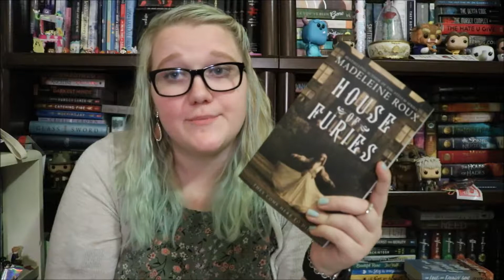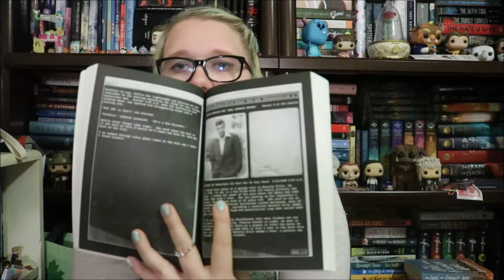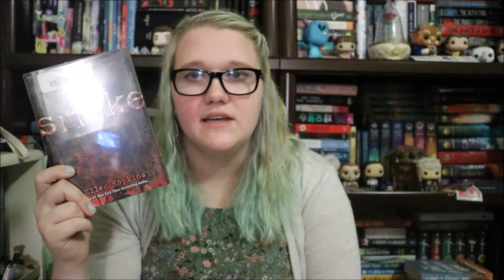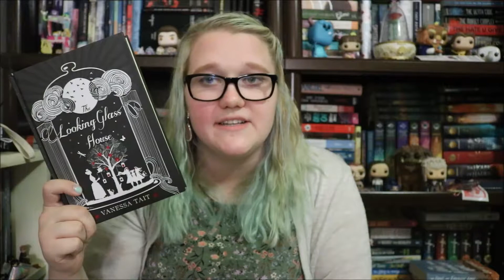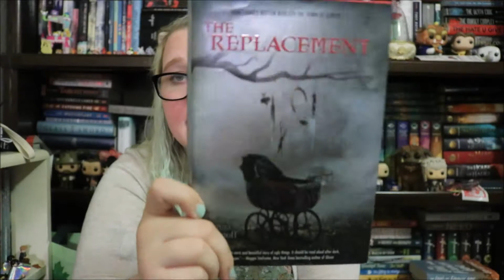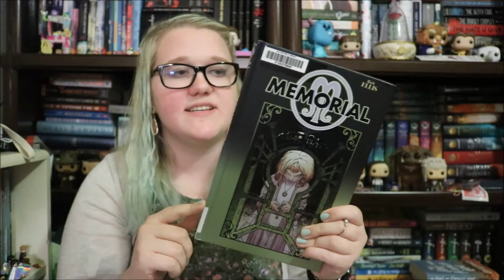4 READATHONS STILL?! OCTOBER AMBITIOUS TBR || Lizzy Seitz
I upload usually multiple days weekly! Or like take a whole month off with no explanation. There's kind of no in between...

All Links are found there:)

Schedule:
Is up in the air at the moment:)

xoxo Lizzy